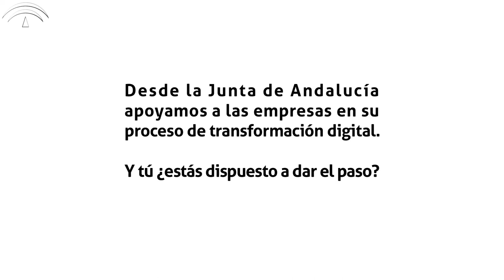Impulsa la transformación digital de tu Pyme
Las nuevas tecnologías abren tu negocio al mundo y lo acercan a tus clientes. Accede a las ventajas de la transformación digital para tu Pyme: simplifica trámites, ahorra costes, automatiza procesos y accede a nuevas oportunidades ¿necesitas ayuda? La Junta de Andalucía pone a tu disposición el Plan de Acción Empresa Digital